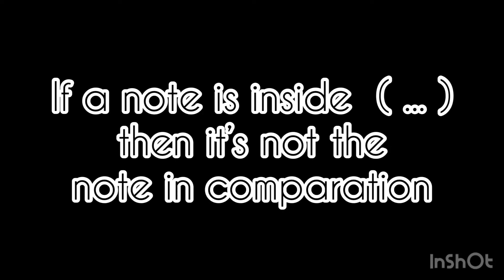Camila Cabello “Camila” vs “Romance” vocal battle